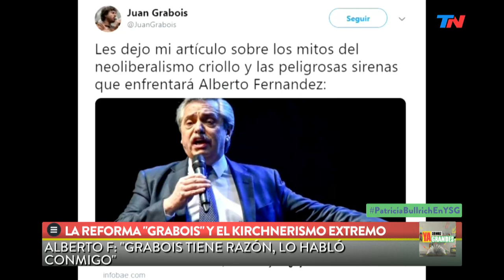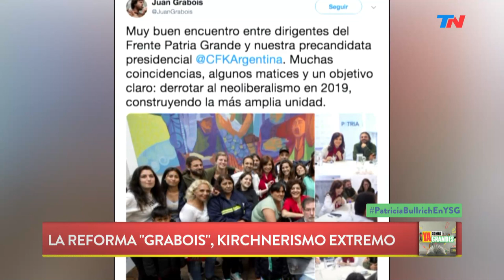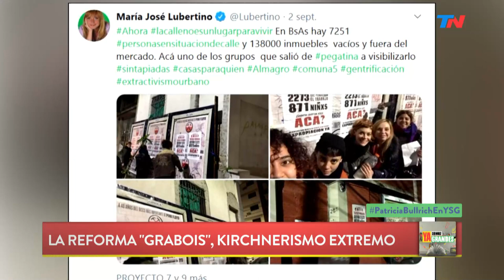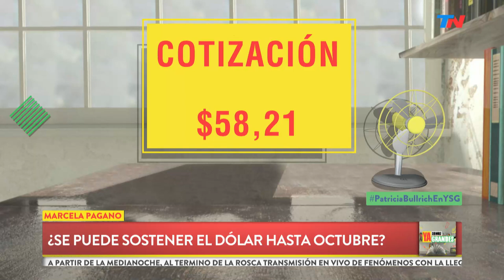La reforma "Grabois" y el kirchnerismo extremo | YA SOMOS GRANDES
Programa de "Ya Somos Grandes" emitido el Jueves 5 de Septiembre de 2019.
Patricia Bullrich (Ministra de Seguridad) habló sobre el campamento piquetero en la 9 de Julio y el inexplicable ataque a los turistas en Iguazú.
Patricia Bullrich dijo que el acampe en la 9 de Julio "fue armado para generar una situación extrema"
La ministra de Seguridad estuvo invitada en Ya somos grandes. "Si me montan una provocación, no esperen que yo entre como borrego estúpido", aseguró.
Patricia Bullrich: “Esta situación social es una situación que está construida y armada por quienes quieren llevarnos a una situación extrema. Yo siempre he tenido una política muy estricta con respecto a la necesidad de mantener el orden público. En (el ataque a los turistas en) Iguazú había dos dirigentes kirchneristas que lo dirigían y que tenían un objetivo muy concreto: generar una situación de caos. ¿Quién quiere ser el que acepte entrar en una provocación que nos están montando? Protestan desde el primer día que empezó (el Gobierno). No vamos a aceptar ningún tipo de provocación, en ningún aspecto. Dicen que yo soy un ‘halcón’. Yo no soy ‘un halcón’. Yo no soy estúpida. No me van a agarrar. Si me quieren provocar, no me van a provocar”.